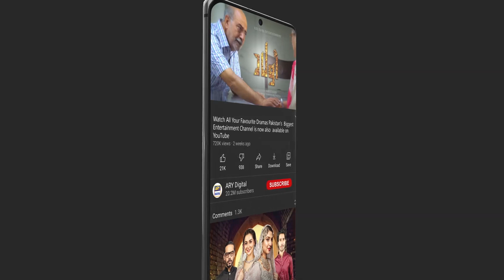Apni Hone Wali Biwi Ke Agay Humari kahan Sunenge Ab Berukhi - Presented By Surf Excel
"Two people with good hearts meet and fall in love"

Story of simple girl and a rich boy who fell in love with each other. Despite from different backgrounds and family pressures Irteza and Sabeen wants to marry each other.

Cast:
Hiba Bukhari,
Junaid Khan,
Nazish Jahangir,
Saba Hameed,
Usman Peerzada,
Noor-Ul-Hasan,
Hasan Ahmed,
Rehan Shaikh,
Iffat Omar,
Nida Mumtaz,
Rehma Khalid,
Anita Camphor and others.

Watch Berukhi Every Wednesday at 8:00 PM Only on ARY Digital